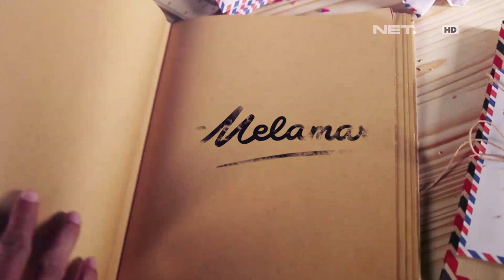Melamar - Episode 53 - Doa Restu untuk Galih (Galih & Juni)